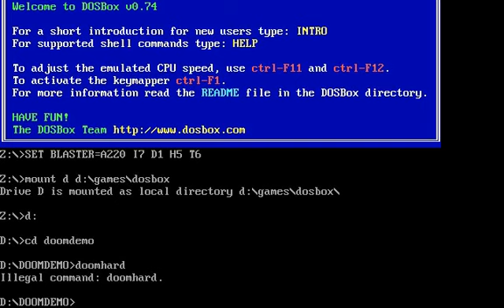Doom - Press Release Beta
A showcase of the Press Release Beta of Doom, which contains three maps in their earlier versions - Nuclear Plant, Unholy Cathedral and Containment Area. There are two difficulties to choose - easy and hard and the way you choose them is by running a different executable file - easydoom.exe for Easy and harddoom.exe for Hard. Unfortunately the Beta doesn't have any sound. Played through DOSBox 0.74.

Other differences between the Beta and the Final version (Taken from doomwiki.org): -The player has a counter for his remaining amount of lives by the status bar face, and an additional life is added each time a soul sphere is picked up.
-Messages are displayed on the right side of the status bar, replacing everything but the ammo for the current weapon and the health percentage, for a couple of seconds or so. The messages use a small yellow font and three lines can be displayed at once.
-The game keeps score, and adds points for killing monsters. The current score can be viewed in the automap.
-There is no ARMS or FRAG panel on the status bar; an ITEM panel in its place keeps track of the number of demonic items collected instead. The weapons currently owned appear on the status bar when viewing the automap, they are represented by their pickup sprites rather than numbers.
-The end of the chaingun muzzle is hidden by the circular plate before it.
-The rocket launcher fires slower, recoiling after each shot.
-The plasma gun is slightly different and fires alternating green and red bursts.
-The BFG9000 fires 40 of the same bursts fired by the beta plasma gun with each shot.
-Imps throw the red plasma balls fired by the beta plasma gun.
-The lost soul is gray and has alternating yellow and blue energy around the skull instead of flames. They attack from afar with an invisible hitscan effect rather than a charging attack. When killed, this lost soul dies in a green explosion, leaving behind a floating pile of bones.
-The baron of hell throws a sphere-like projectile instead of the one used in the release version. This sprite was later reused as a part of the arachnotron's plasma attack's explosion in Doom II.
-Many other sprites not mentioned here are different in appearance.
-Lifts are much slower than in the finished game.
-The ouch face appears whenever the player walks on a damaging floor.
-The light amplification visor uses a green colormap, which imitates night vision goggles. This suffers from the same bug as the invulnerability colormap in the release version.
-The partial invisibility effect uses the inverse black and white colormap reserved for invulnerability in the finished game.
-Invulnerability doesn't use a colormap and the radiation shielding suit doesn't tint the screen green.
-The player cannot gib monsters.
-The sky is black over a low range of light brown mountains. A portion of this sky is eventually used as the F_SKY1 placeholder flat used to assign a sky texture as the ceiling to a sector during design.
-The sound effects and music are absent.